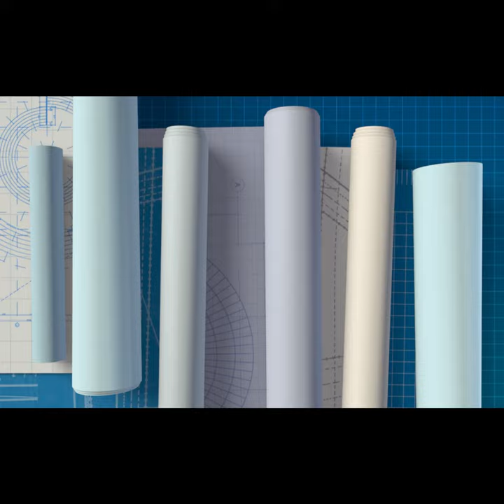Artist Spotlight ~ Matt Dominick ~ Dream House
Nashville Country Singer/Songwriter, Matt Dominick Performing, "Dream House", At The Commodore Grill In Nashville, TN On Saturday, April 2, 2022. 🎵

Video created by Blue Marble Music.